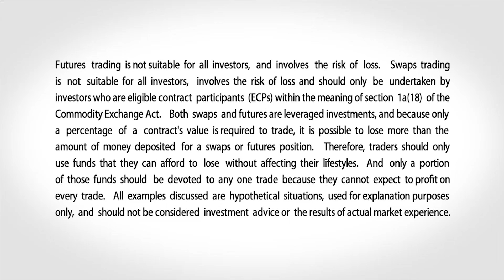January 23 Bonds Commentary: Dan Deming